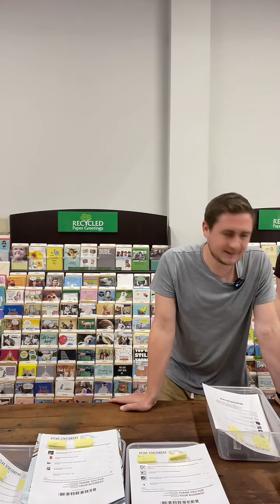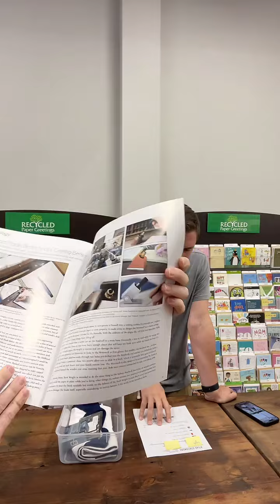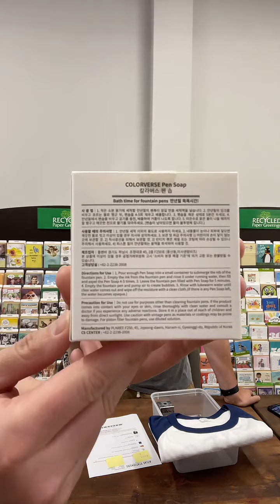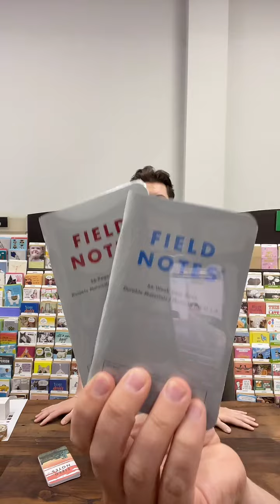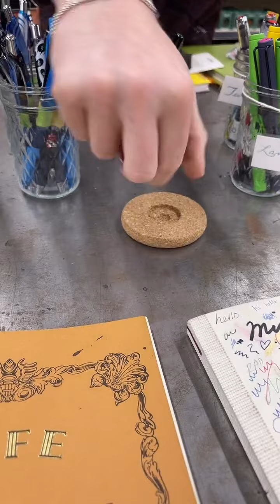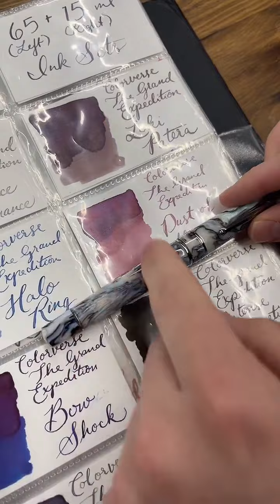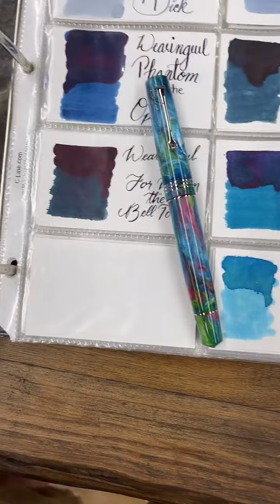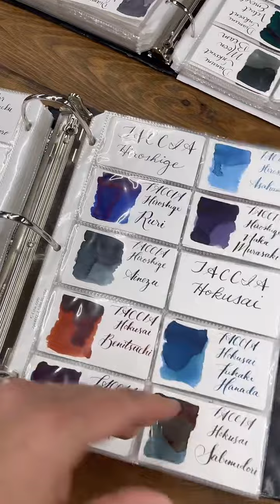T-Minus 3 Days!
It's Sidewalk Sale Week!

We are giving away a set of three of our exclusive RO inks to one lucky winner!

We will select a winner on Monday, July 19th at 3pm CT and reply to their comment on this video.  Must live in the U.S. to win and over the age of 18 as the prize will ship at no-charge.

Good Luck!

New to Atlas Stationers?
Atlas Stationers is a family-owned, independent stationery store in the heart of downtown Chicago.